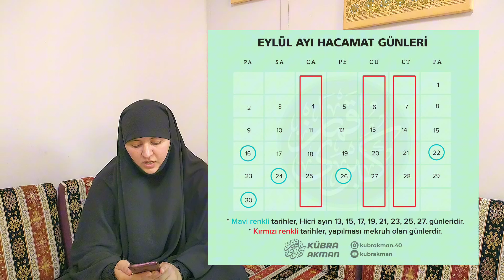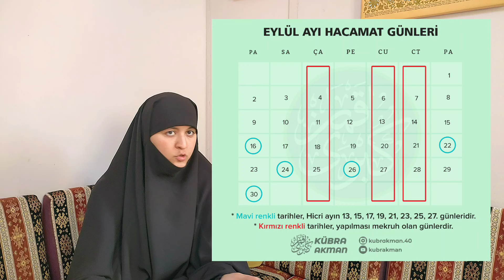Eylül 2024 Hacamat Günleri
WhatsApp Kanalımız

Desteklerinizi bizden esirgemeyin!